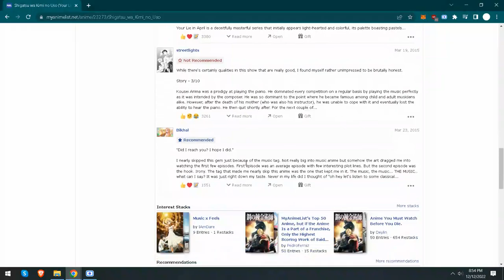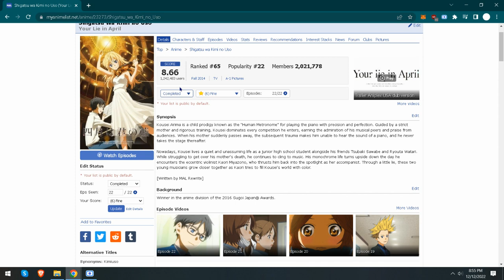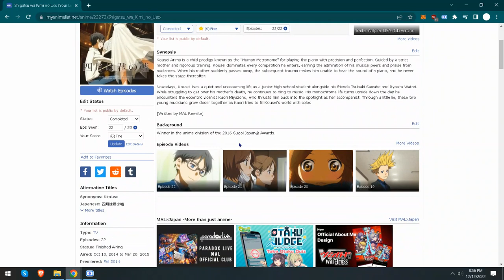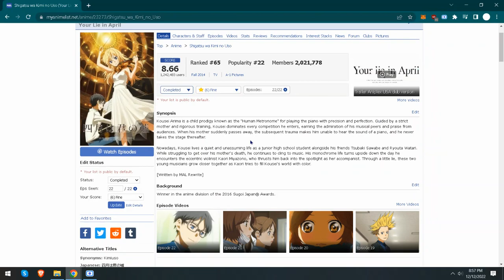Is Your Lie in April Terrible?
Is Your Lie in April Terrible? No, but it is very overrated. I could easily drop the score by 1.25 or 1.50 points and feel justified in doing so. It does not deserve the same scores as Death Note and Code Geass.

Will Algorithm Senpai notice this poor plebian peasant's video?